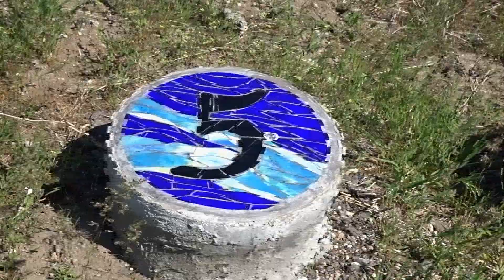The Analemmatic Sundial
Join Daniella and learn more about our Analemmatic Sundial so that when you come up and visit you are able to tell the time! Thank you so much to the RASC for donating their time and resources to putting together this sundial for us and to the artist, Connie Vetter, who created the mosaic stones - it is so beautiful. Come up to the centre to get a closer look!